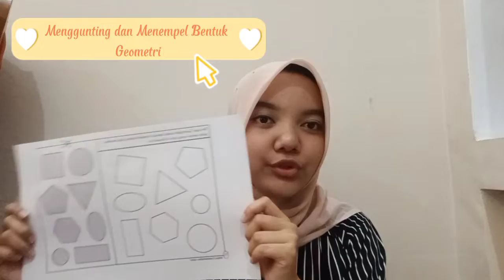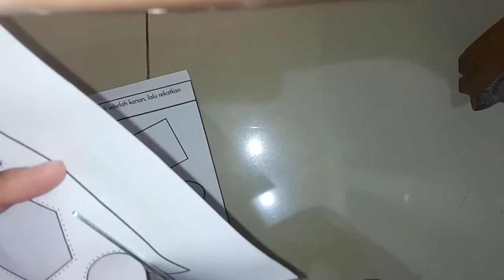Pengembangan Kegiatan 2 (Geometri) - "Menggunting dan Menempel Geometri"